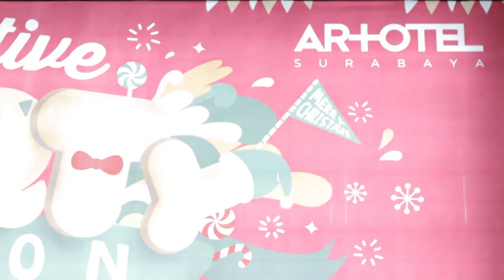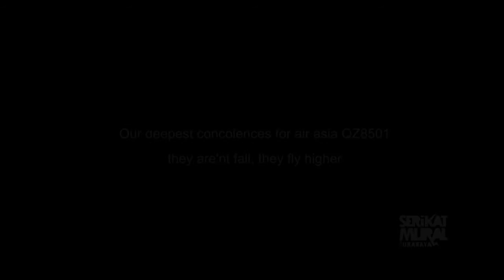Urban Graffiti Night SMS x Artotel 2015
Urban Graffiti Night New Year party 2015
Serikat Mural Surabaya x Artotel Sby
Video by - Khansa